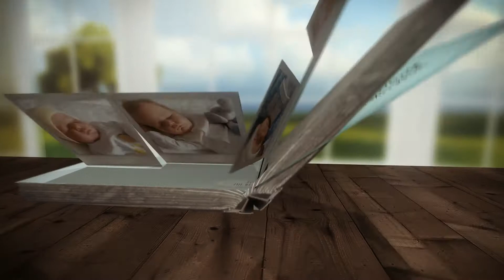Lots of babies taking part in theme Thursday, bears or soft